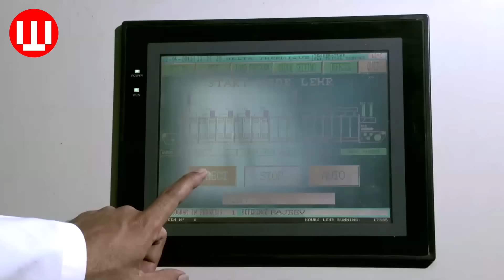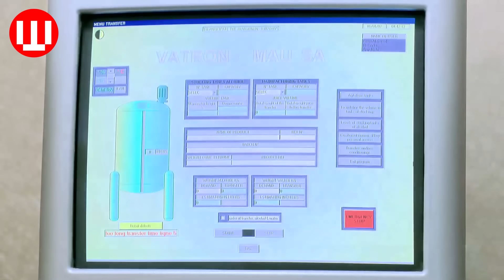How Perfume Is Made In Perfume Factory | Cosmetic Manufacturing Process ➤#5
How do they make Perfume? It is one of a short video in a series of short, concise videos that reveal the mysteries behind how everyday things happen.